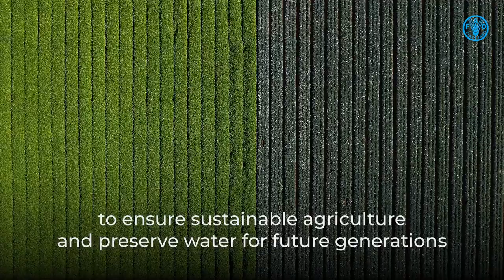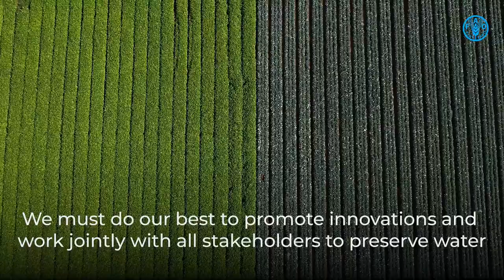Farmer Field Schools (FFS) in Morocco: the inspiring story of Hamid Michâal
L’approche champs écoles des producteurs (CEP) – en anglais farmer field schools (FFS) – a été développée par la FAO et ses partenaires il y a plus de 25 ans en tant qu’alternative à la méthode dominante de vulgarisation qui ne fonctionnait pas dans les situations où existaient des problèmes plus complexes et inattendus, comme les épidémies de ravageurs provoquées par les pesticides.
Dans un CEP type, un groupe de 20 à 25 agriculteurs se réunit régulièrement dans un champ et sous la direction d’un facilitateur formé. Par sous-groupes, ils observent et comparent deux parcelles au cours de toute une campagne agricole. Une parcelle suit les méthodes locales conventionnelles tandis que l’autre est utilisée pour expérimenter ce que l’on pourrait considérer comme étant les « meilleures pratiques».
Ils expérimentent et observent les éléments clés de l’agroécosystème en étudiant les techniques d’irrigation par exemple. À la fin de la réunion, ils présentent leurs conclusions au cours d’une séance plénière, suivie d’une discussion.